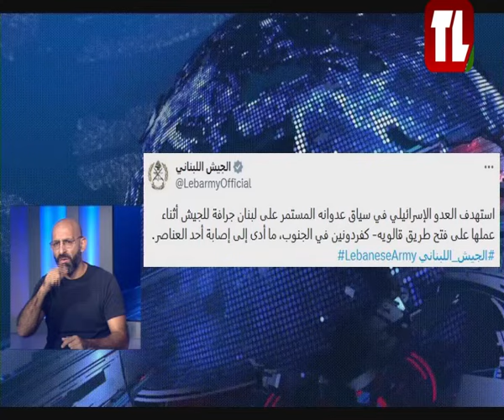نشرة الأخبار - 28/10/2024